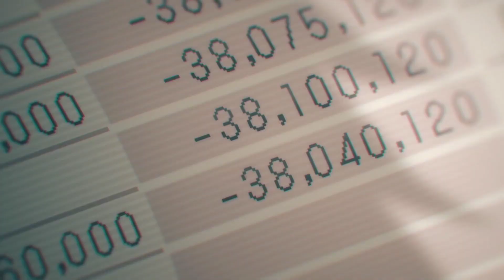Denji Usa el Poder de las Motosierras por Primera Vez | Sin Marco Ni cortes | Chainsaw Man 1080p